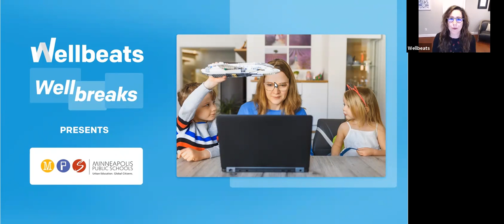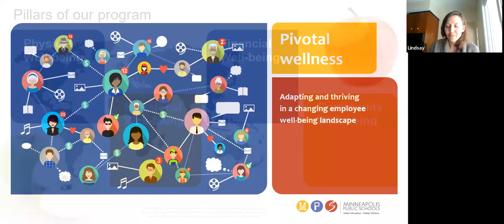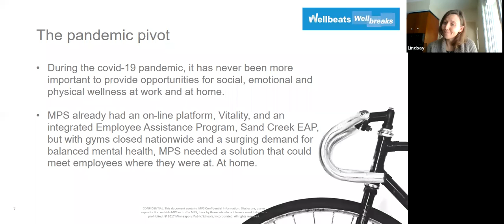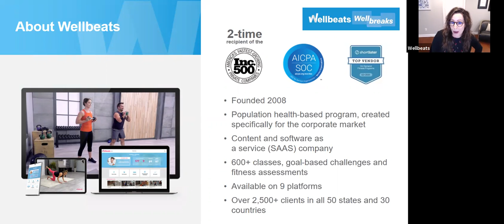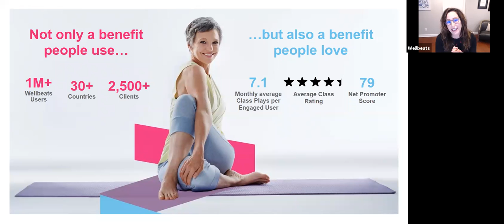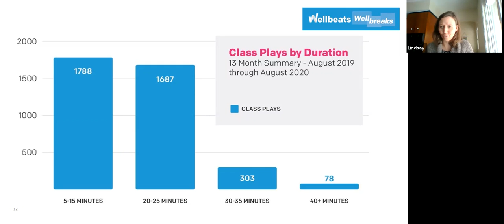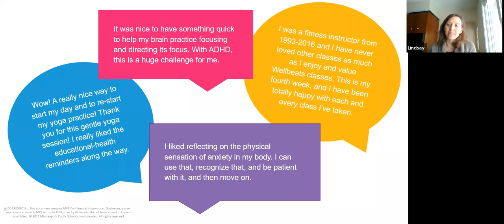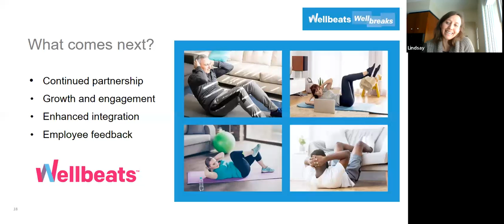Well-breaks Wednesday: Minneapolis Public Schools Spotlight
With over 6,300 faculty members Minneapolis Public Schools (MPS) discovered a new way to engage a diverse, hybrid workforce in health and fitness. Find out how Lindsay Biller, employee wellness leader, navigated Minneapolis Public Schools (MPS) through turbulent times with innovative thinking and programming. She will share best practices for holistic, easy to implement and measure, return-to-workplace plans.